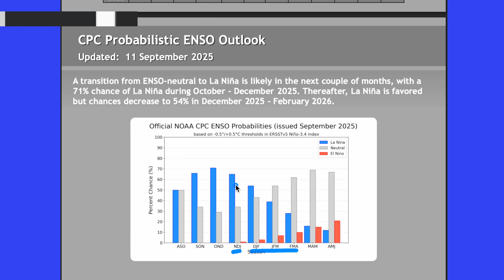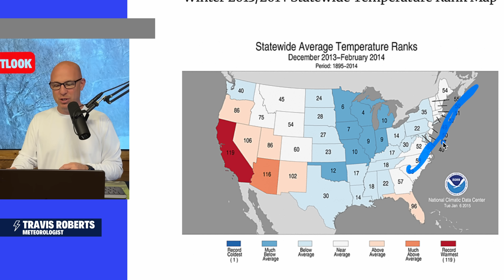Snowpack in Siberia Could Flip Our Winter Colder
Siberian snow is expanding fast this week, a classic sign linked to colder winters across North America. Combined with the warm Pacific ‘blob’ and a weak La Niña, the signals for a harsh 2025–26 winter are growing stronger.

Information provided in this video is for general information and entertainment purposes only. Forecasts are subject to change, and viewers should always consult official sources or local weather services for critical decisions. All views are based on opinion.